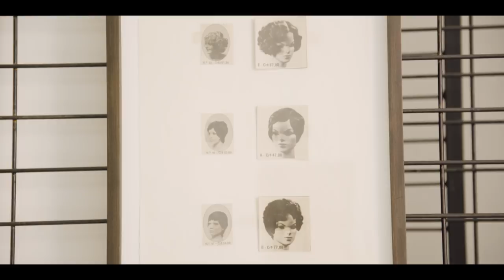Meet the Gallerists | Jaqueline Martins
For the Survey sector of Art Basel in Miami Beach, Jaqueline Martins will exhibit a variety of works from the 1970s by Brazilian artist Letícia Parente, including collages, works on paper, and videos.

The São Paulo-based gallery Jaqueline Martins is a unique space - one that represents the personality of the city and also creates a dialogue with the art she shows.